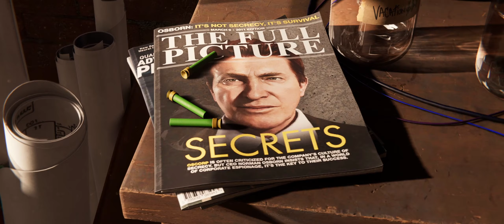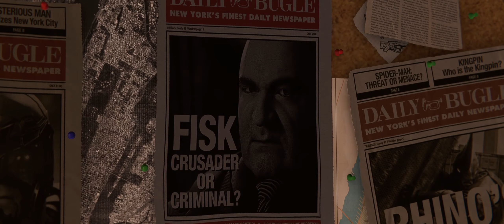🤳🏽 Marvel's Spider-Man Remastered | Gameplay in UltraWide 21×9 aspect ratio | RTX ON | Chapter 1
Chapter one of video series with walkthrough one of the greatest video game Marvel's Spider-Man Remastered from Insomniac games in ultrawide (21×9) aspect ratio with RTX ON. Perfectly watch it on iPhones and Android devices which have extended (not 16×9) aspect ratio.